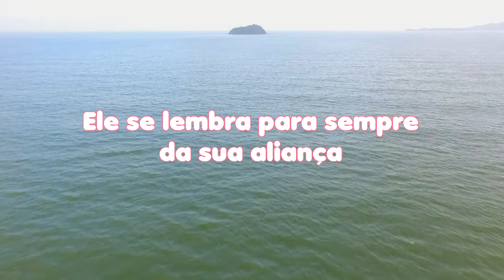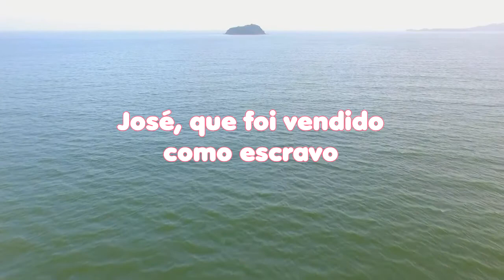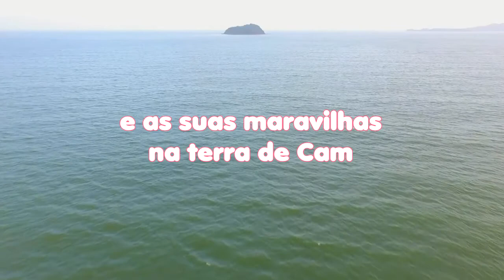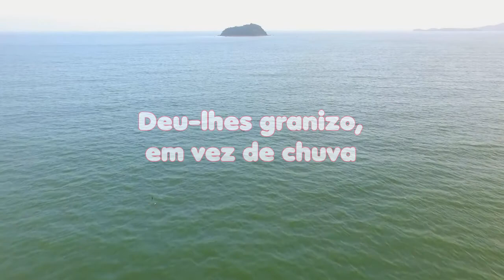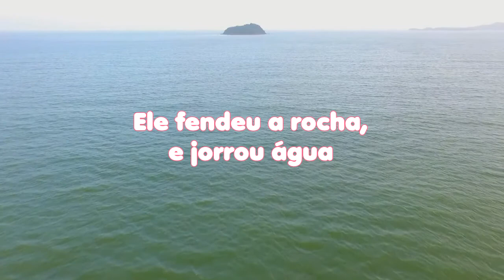LEITURA DIÁRIA - Salmos 105